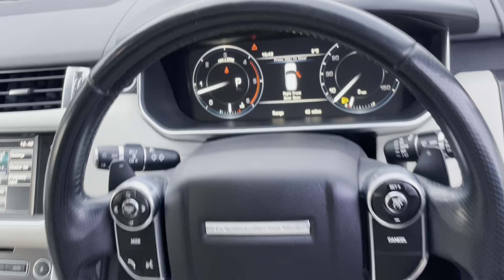Land Rover Range Rover Sport 3.0 SD V6 HSE Dynamic Auto 4WD (s/s) 5dr - Gear One Cars